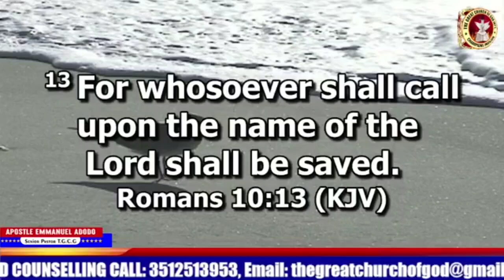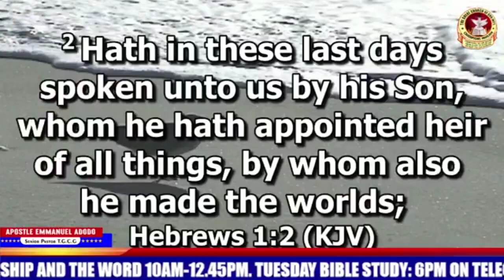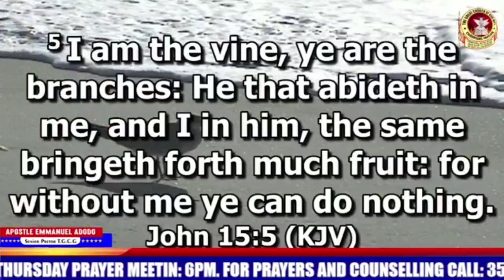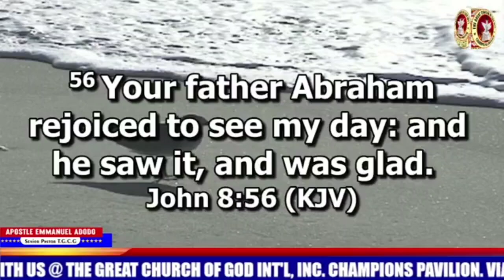NO OTHER NAME